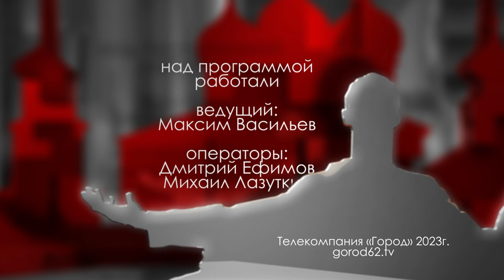Дмитрий Зайцев // "Городские встречи"